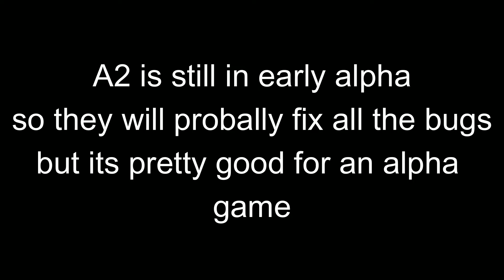Arsenal Reloaded Alpha Testing A2!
Arsenal 2 (Reloaded) alpha testing is here and it's great but it has its downs also. For an alpha testing/demo it's very very good

.    WASSSSSSSSS UPPPPPPPP

Tags (ignor) : Roblox,Roblox Arsenal,arsenal,game,Halloween,Roblox Arsenal Halloween,roblox,Arsenal haloween 2021, part 1,Hacula,hacula dx